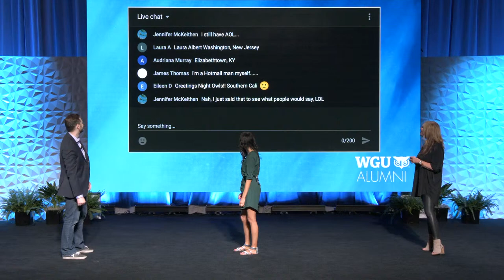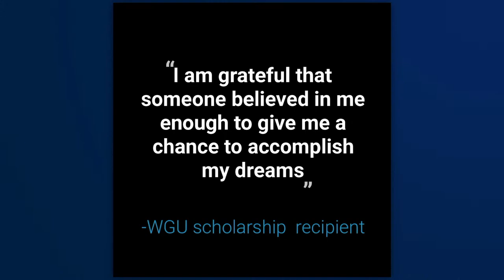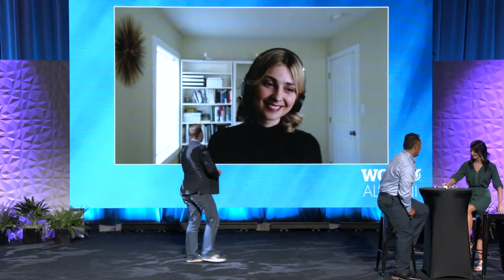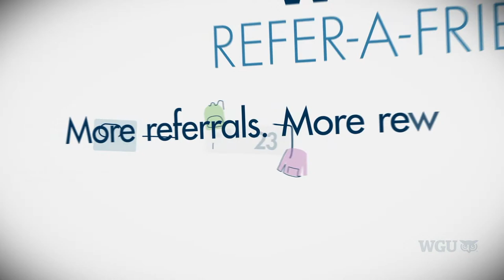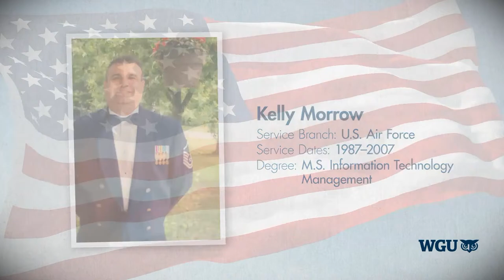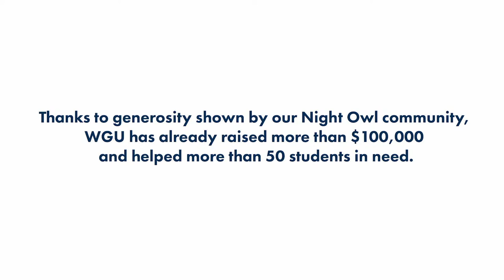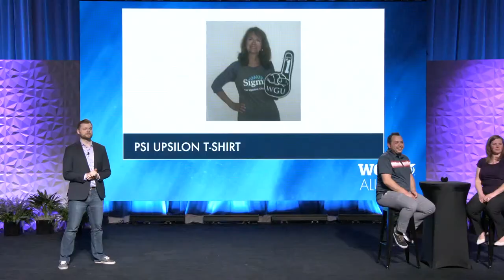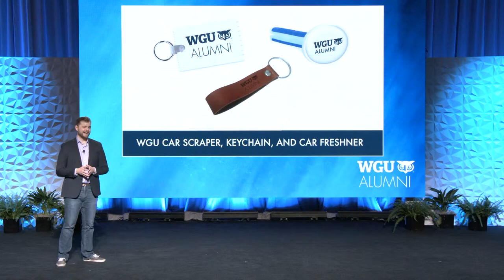Virtual Alumni Celebration - Spring 2021